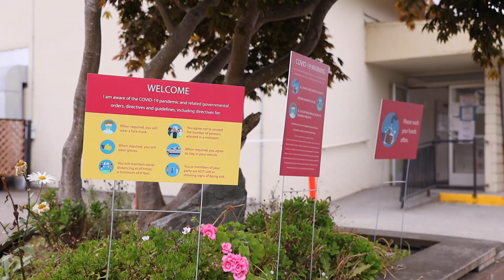August 5, 2020 | Less Invasive COVID-19 Test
Join Humboldt County's Logistics Chief from the Emergency Operations Center, as he walks through the less invasive mid-turbinate COVID-19 test, now offered at the OptumServe testing sites in Humboldt County.